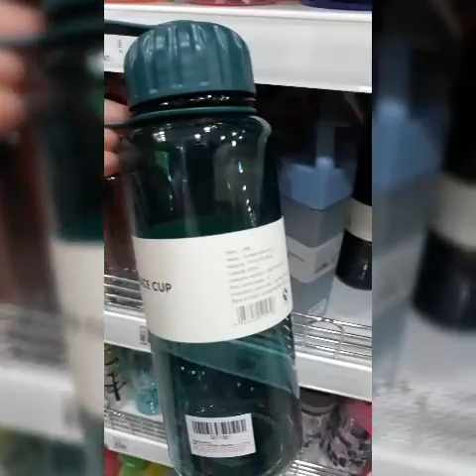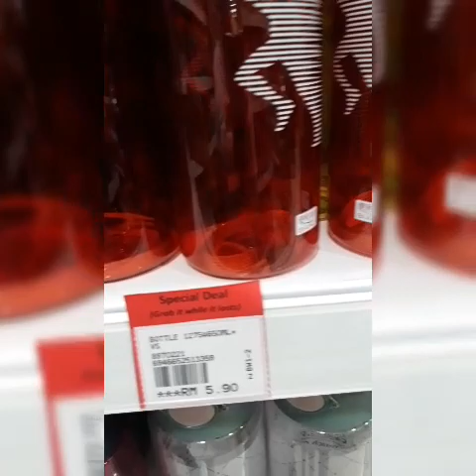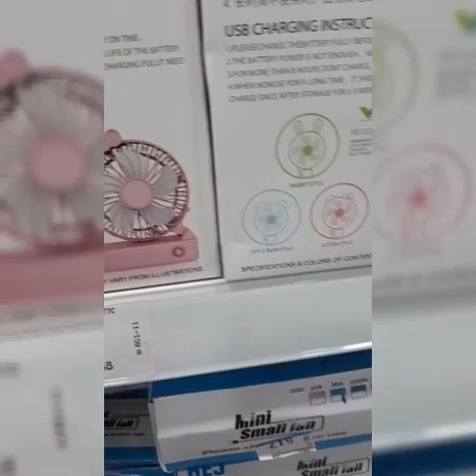Part 1 d.i.y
Bikolana sa malaysia